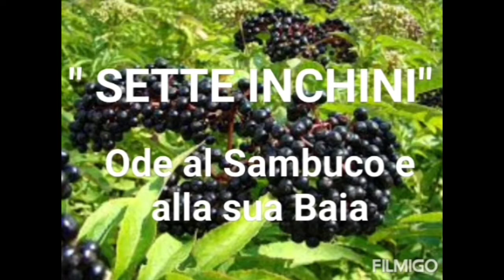Sette Inchini - Ode al Sambuco e alla sua Baia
Video  podcast  dedicato dedicato all' albero del Sambuco  e alla Baia del Sambuco di Agropoli (Voce recitante: Antonella Fulco: musiche concesse dal maestro Marcelo M. Cardozo - brano per liuto  dell' artista tedesco Weiss 1725). Il componimento (di Nando Silvestri) mettte in  risalto alcune sorprendenti  collimanze fra il numero 7,  legato alla spiritualità e alla conoscenza più antica e le 7 virtù del Sambuco . Per questo il Sambuco e' anche detto "albero dei sette inchini".
La magia del Sambuco e' fisicamente legata alla Baia del Sambuco (Sauco) di Agropoli (Sa), un luogo ameno e suggestivo dove  la bellezza del mare cristallino si fonde con la natura circostante e la storia delle antiche colonie greche.  Lo testimoniano gli innumerevoli reperti ritrovati in fondo al mare che valorizzano la Baia , un tempo sito d' attracco di navi, commerci e cultura. E, a proposito di cultura non poteva mancare un tributo a Giovanni Verga che, della natura fece  un punto di riferimento per la narrazione di vicende umane passate non tanto diverse da quelle attuali. Il tempo ritorna nell' Essere eterno e immutabile di Parmenide e nei ricordi storici di GB Vico.